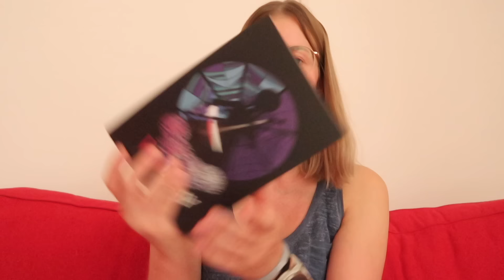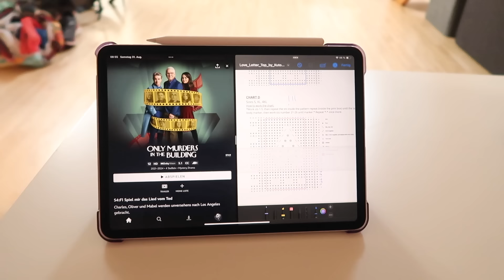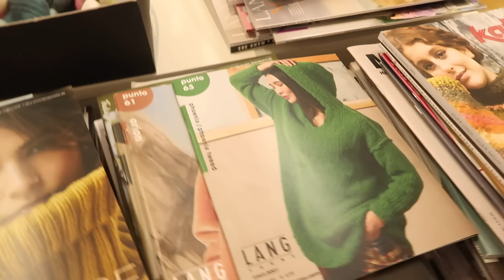Knitting Vlog #69 I Wollladen Tour Graz, Glücksdfaden, Maschenwerkstatt, Kleine Rebus I Travel Vlog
Willkommen zu meinem neusten Strickvlog :) Diesmal nehme ich euch durch alle Grazer Wollläden mit.

- Lang Yarns - Move Wool Addicts, Color: 2751
- Lang Yarns  - Twin Soxx 6 ply, Color: 600.0331
- Austermann - Fantasy Colours, Color 004

♡ CODES
Mit dem Code ,,YOGINIWITHYARN'' erhaltet ihr 30% auf alle Garne bei eddna.de bis zum 30.09.24.